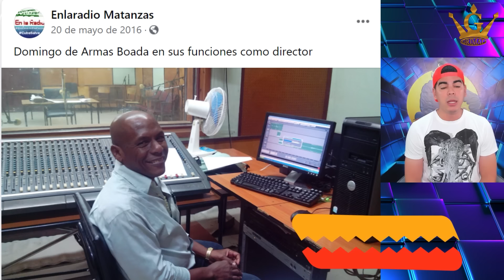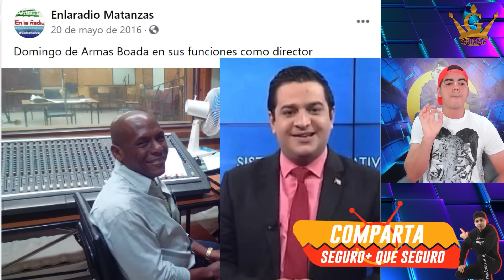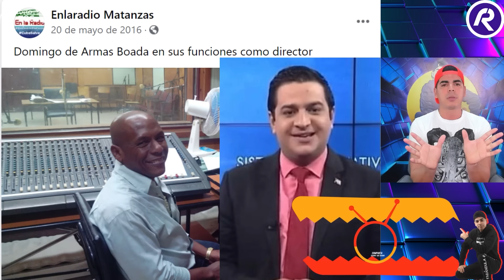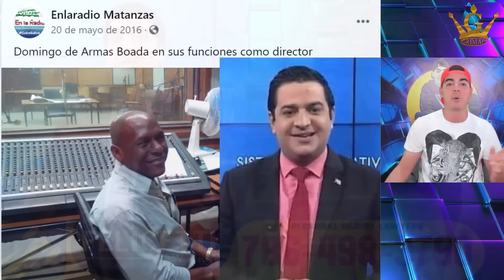A Humberto López le descubrimos el pasado que OCULTA 😱 ENTERATE 🔥